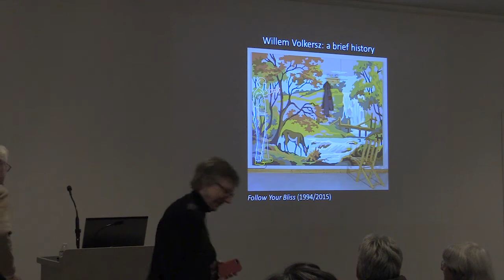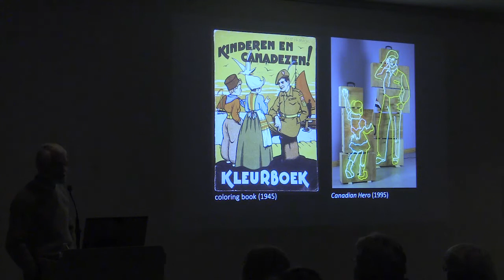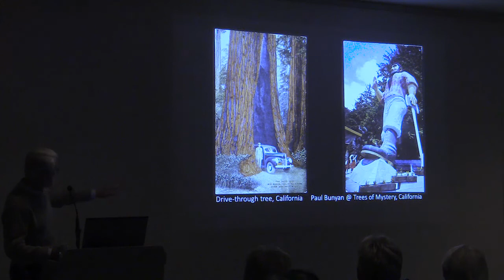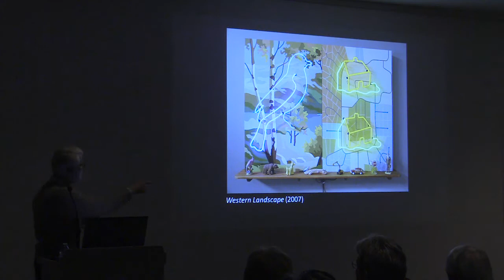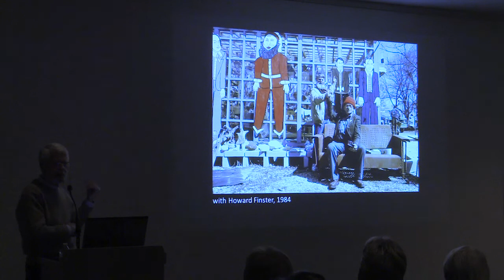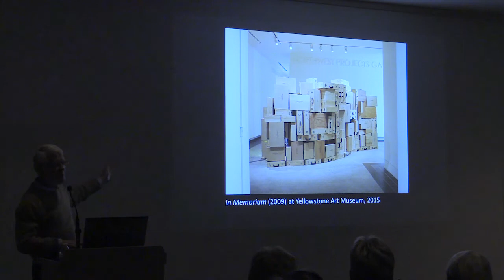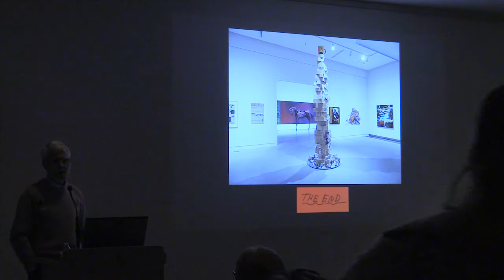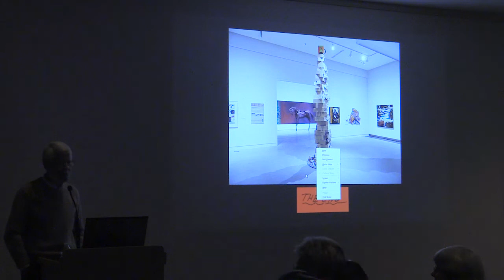CNAA Conversation: Willem Volkersz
Recorded February 13, 2016 at the Portland Art Museum.